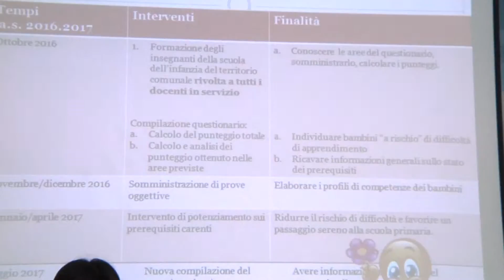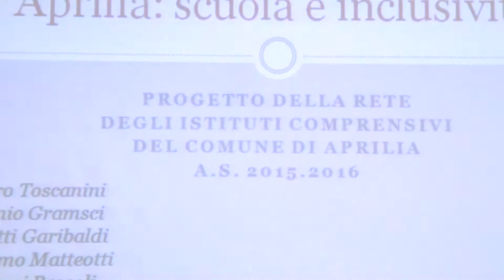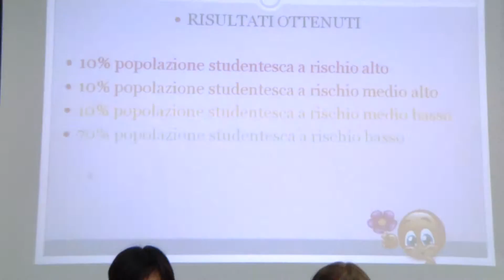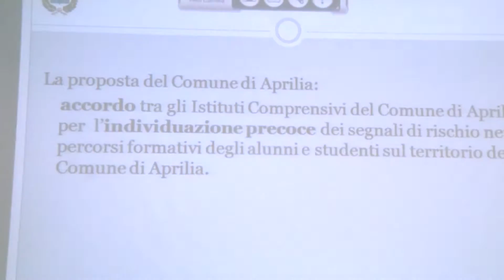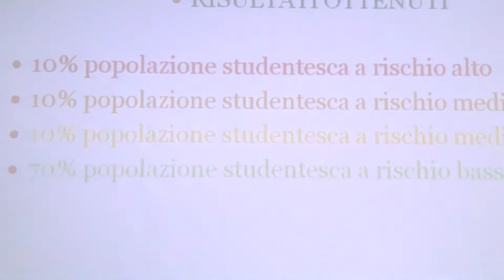Aprilia, "Scuola e Inclusività": presentati i dati sui disturbi nell'apprendimento scolastico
Un progetto mirato al monitoraggio dei disturbi  di apprendimento e di altre problematiche “Aprilia scuola e Inclusività” è stato promosso dall’ amministrazione comunale e dalla rete scolastica della città. Ad un anno dall’avvio sono stati presentati i risultati ottenuti attraverso la formazione specifica di docenti, uno screening costante e la somministrazione di questionarti ai giovani alunni di cinque anni, come spiegato dal dirigente scolastico dell’Istituto Arturo Toscanini, Enrico Raponi. Con soddisfazione l’Assessora alla Pubblica Istruzione Francesca Barbaliscia ha definito questo progetto uno strumento valido e unificante con il quale poter analizzare le realtà dei diversi istituti scolastici apriliani per poi fornire mezzi utili alla risoluzione di eventuali problematiche degli studenti.  La docente Enrichette Spagnoli, dell’istituto Toscanini, ha spiegato come si è articolato il progetto nel corso di questo ultimo anno e quali sono stati i risultati emersi dallo screening effettuato.